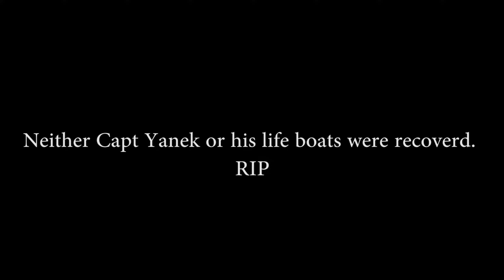Holdfast: Nations At War | The GREATEST CAPTAIN On The Seven Seas.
Some say Capt. Yanek and his crew are still trying to find there way home.

The audio goes in an out of sync a bit. I tried to fix it but it just wants to do its own thing.